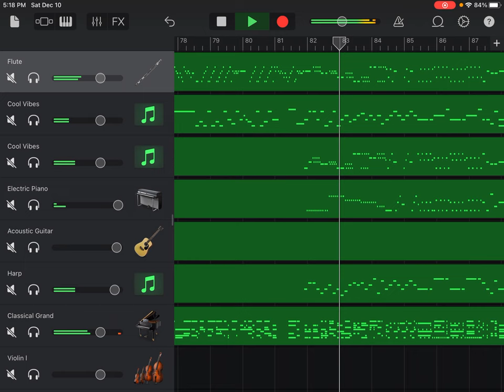Recorder Concerto in C Major, RV 443, I Allegro, Antonio Vivaldi